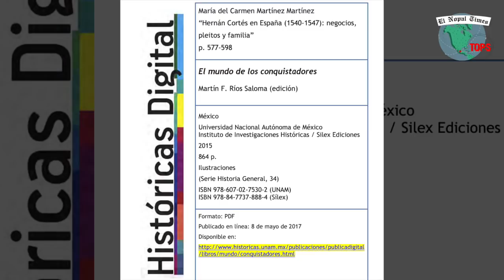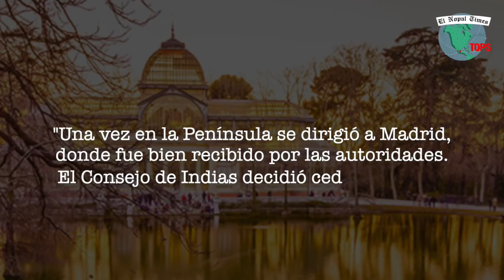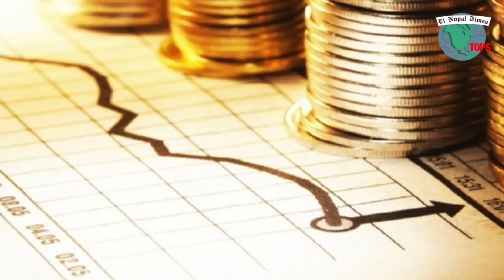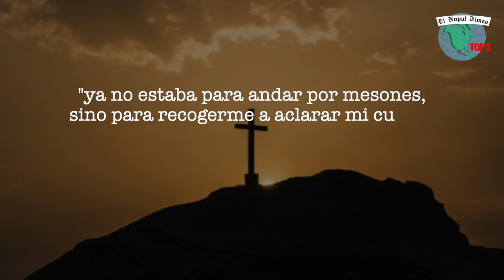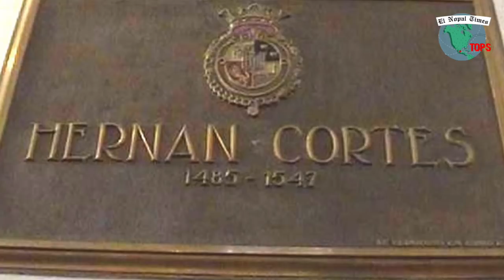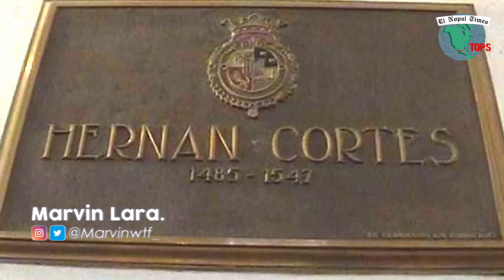Así terminó sus últimos días Hernán Cortés el conquistador de México